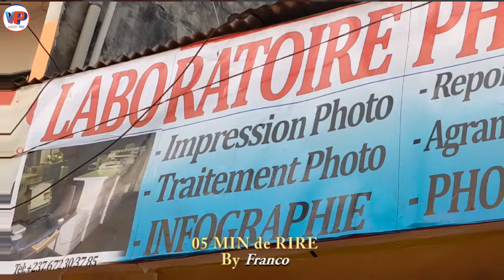CYNTHIAA_FIANGAAN & sa C0PINE🤣🤣05_Minutes_de_Rire😂😂